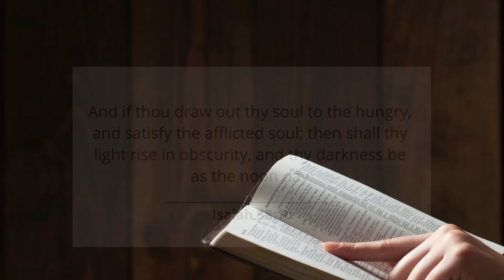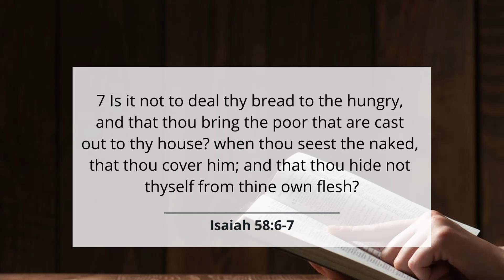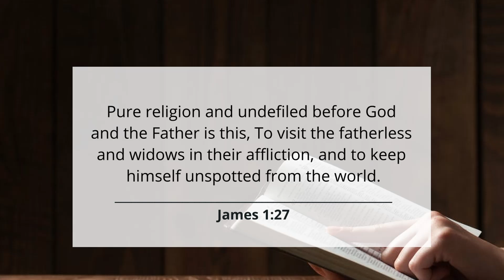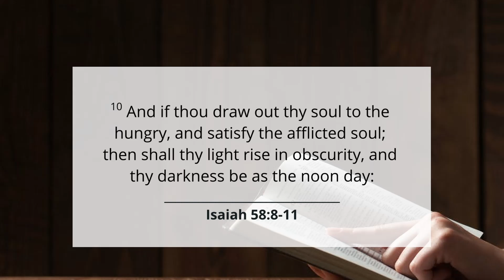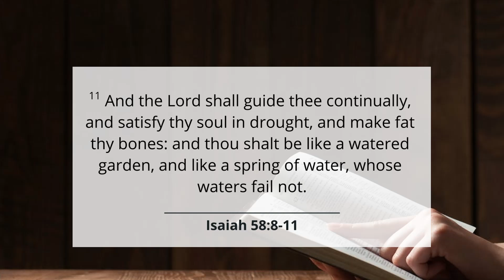Moment of Power #236 - Blessings of Godliness and Kindness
We will be judged by how we treat even the least of the brethren amongst us - the hungry, homeless and naked. But the religion of Christ which we profess and practice is one of kindness and compassion. Our Lord and Saviour, Jesus Christ is the ultimate model of such life, seeing how he went around doing good, never discriminating against anyone irrespective of social or financial status; this is the template of our faith!

Lasting blessings with no sorrow comes only from God, and these blessings only come upon those who practice the true religion of love.

You may wonder, what are the blessings that accompany a life of Godly compassion and kindness.
"And the Lord shall guide thee continually, and satisfy thy soul in drought, and make fat thy bones: and thou shalt be like a watered garden, and like a spring of water, whose waters fail not." - Isaiah 58:11.

May God give you the will to practice love and be blessed in Jesus name, amen.